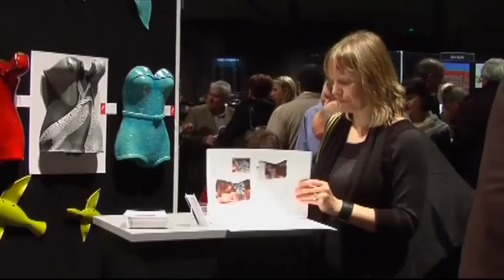NZ Art Show 2010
Highlights from the 2010 NZ Artshow at TSB Bank Arena.